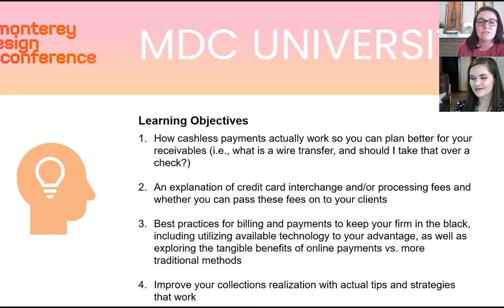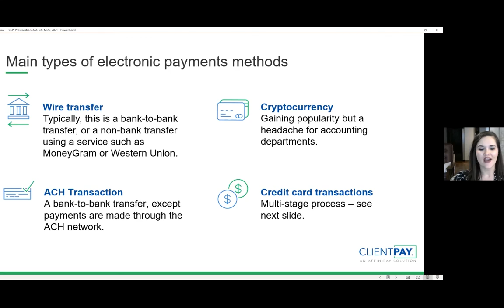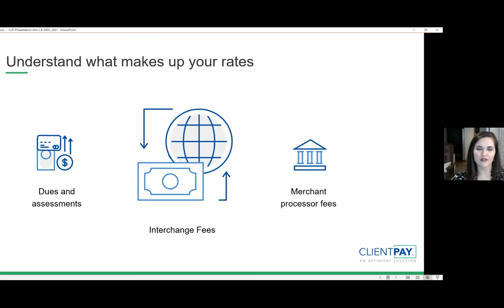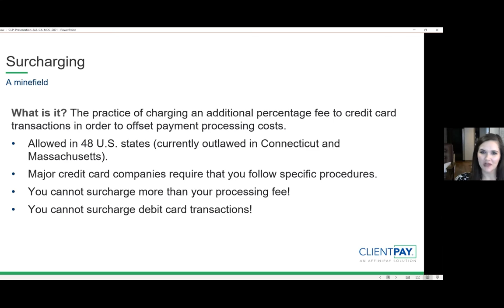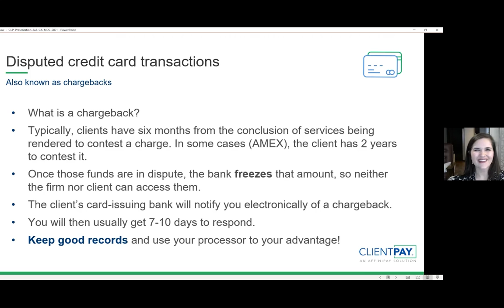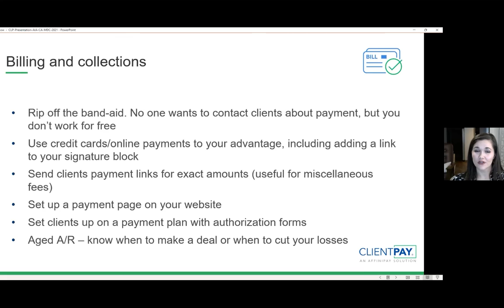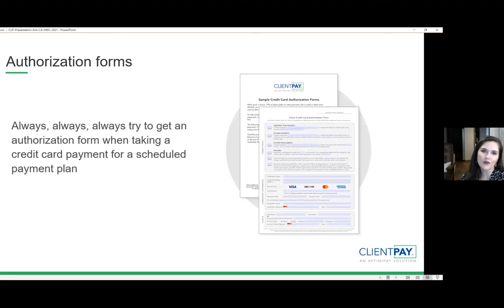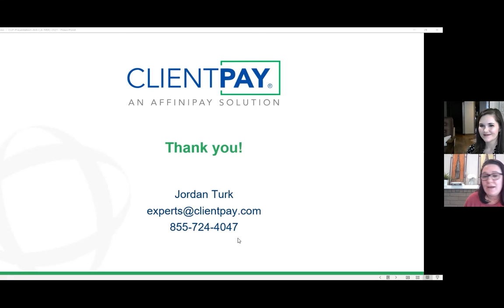Don’t Leave Money on the Table – The Mechanics of Cashless Payments and... | AIA CA MDC University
In addition to Monterey Design Conference’s phenomenal line-up of headliners, AIA California is excited to bring you additional continuing education opportunities brought to you by our valued partners including this one by ClientPay.

Getting paid doesn't have to be a pain! Consider this webinar an introduction into all things online payments, from credit cards to eChecks to wire transfers. We will discuss strategies to stay on top of your receivables and create a more efficient office. This session will cover tips, tools, and resources that you can start implementing immediately in your office to get more money in your firm’s pocket.

More information about AIA CA’s Monterey Design Conference can be found here: montereydesignconference.org